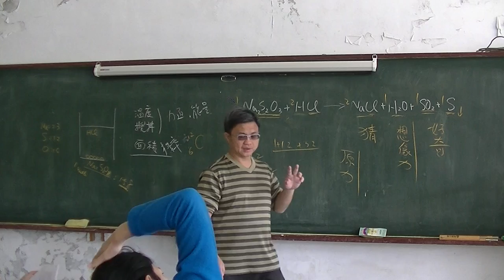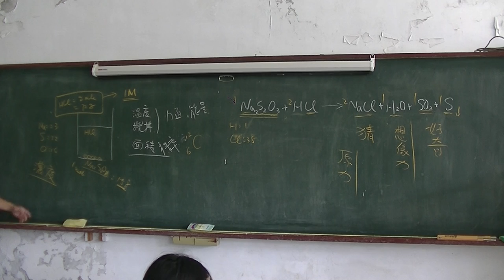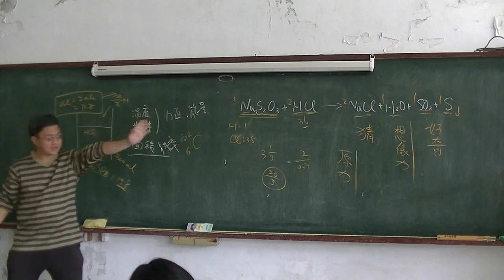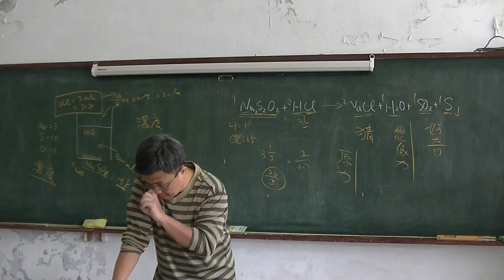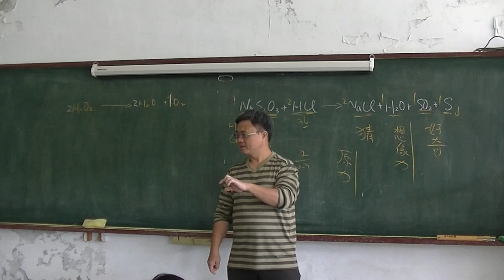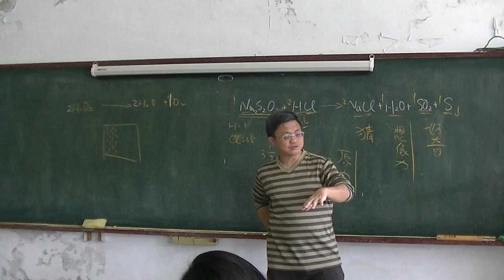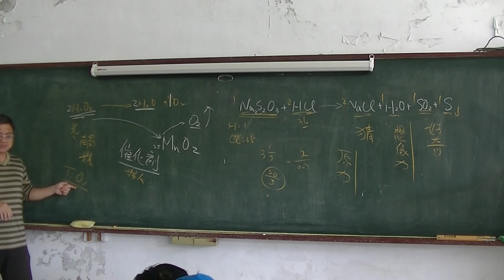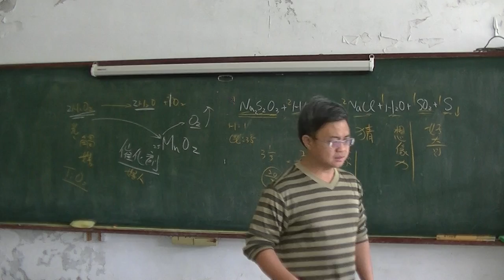國中化學 反應速率03